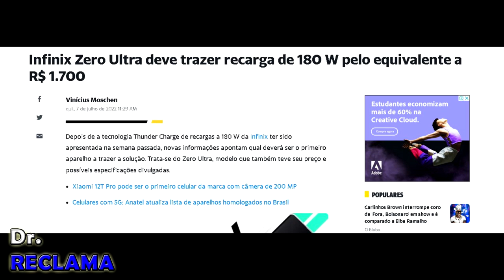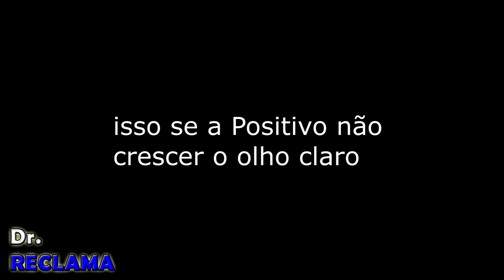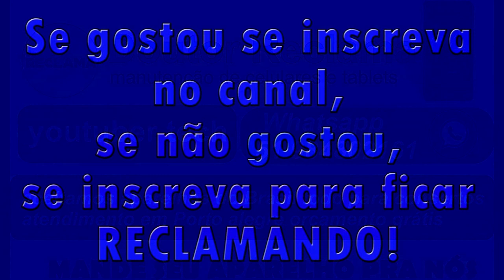inacreditavel Infinix lança carregador de 180 W e celular a R$1700,00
nova plataforma Rumble
aplicativo de filmes compativel com celulares e Tv Box
Ganhar dinheiro baixando o Kwai!
LINK DO ADESIVO ANTI RADIAÇÃO
link do Tik Tok
aí galera se inscrevam lá no meu podcast
link spotify :